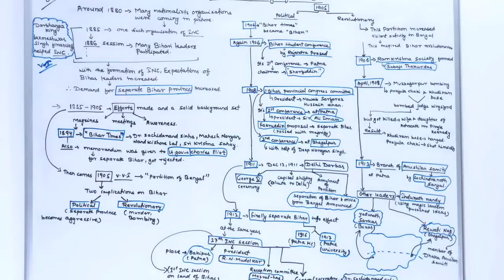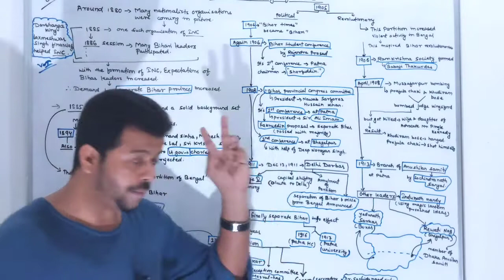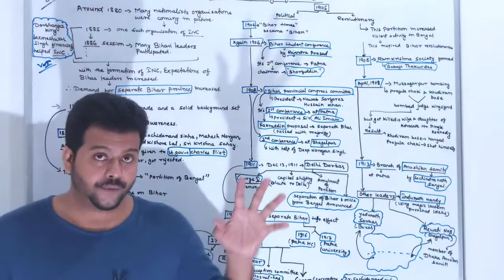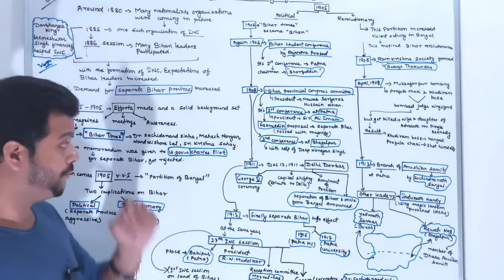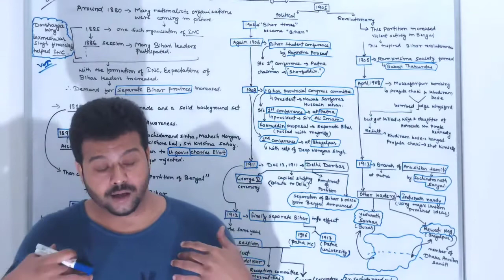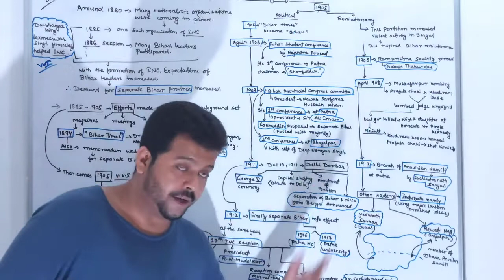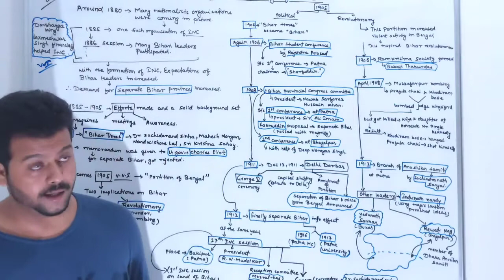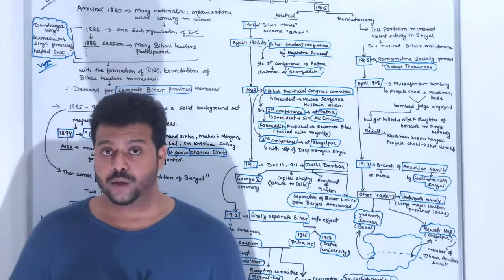Part A of Part 5|1885 - 1912|बिहार कैसे Bengal से अलग हुआ |Modern History of Bihar Series in English